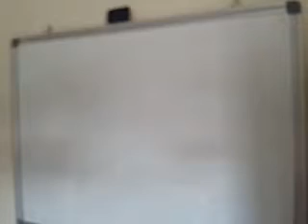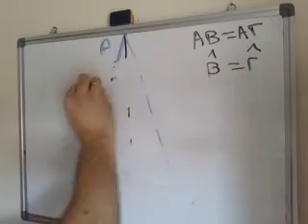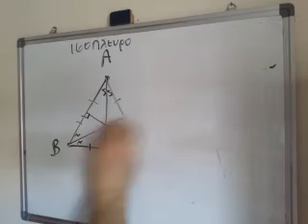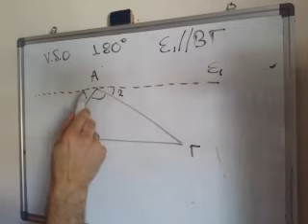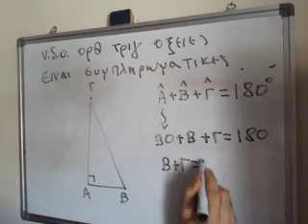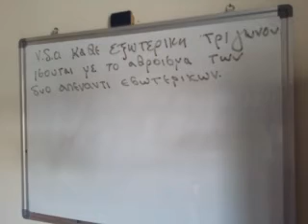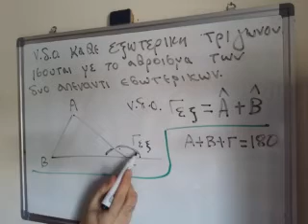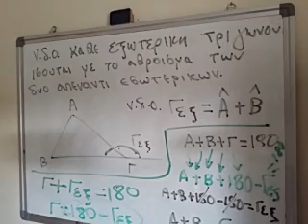1η γυμν 3 2 Αθροισμα γωνιων τριγωνου Ιδιοτητες ισοσκελους τριγωνου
Αθροισμα γωνιων τριγωνου Ιδιοτητες ισοσκελους τριγωνου:
Σε αυτο το μαθημα θα ασχοληθουμε με Αθροισμα γωνιων τριγωνου Ιδιοτητες ισοσκελους τριγωνου, πιο συγκεκριμενα θα δουμε: τις ιδιοτητες του ισοσκελους τριγωνου, τις ιδιοτητες του ισοπλευρου τριγωνου και θα αποδειξουμε οτι το αθροισμα των γωνιων καθε τριγωνου ειναι 180, θα αποδειξουμε οτι στο ορθογωνιο τριγωνο οι οξειες γωνιες εχουν αθροισμα 90 και τελος θα αποδειξουμε πως καθε εξωτερικη γωνια ισουται με το αθροισμα των δυο απεναντι εσωτερικων γωνιων.
Το Αθροισμα γωνιων τριγωνου Ιδιοτητες ισοσκελους τριγωνου ειναι το 3.2 της γεωμετριας α γυμνασιου.